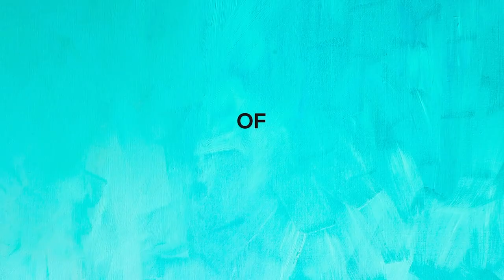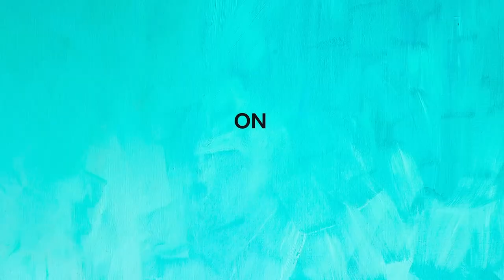Love: Season 3 - NEW Netflix Official Trailer (HD-Pro) | Cinetext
When his cheating girlfriend leaves him, people-pleasing nice-guy Gus (Paul Rust, "I Love You, Beth Cooper" and "Inglorious Basterds") moves into a trendy apartment complex inhabited by lots of college students. A chance encounter introduces him to wild-child Mickey (Gillian Jacobs, "Community"), also recently single, and who despises her job in radio. Though wildly different, the two are drawn to each other, and that relationship is the basis for the Judd Apatow-helmed Netflix original series. And in the end, their differences may be what help them figure out just what love is.
*Creators: Judd Apatow, Lesley Arfin
*Stars: Gillian Jacobs, Paul Rust, Claudia O'Doherty